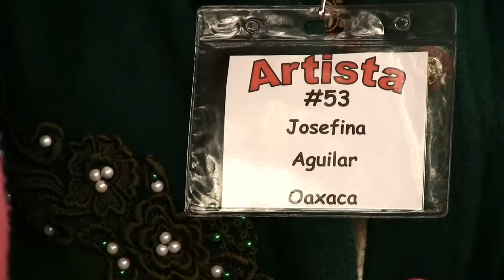Feria Maestros del Arte at Lake Chapala, Mexico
The Feria Maestros del Arte at Lake Chapala, Jalisco, Mexico showcases many of Mexico's finest artisans.